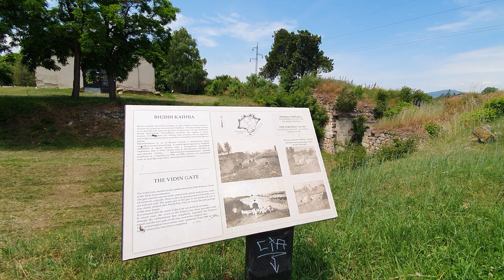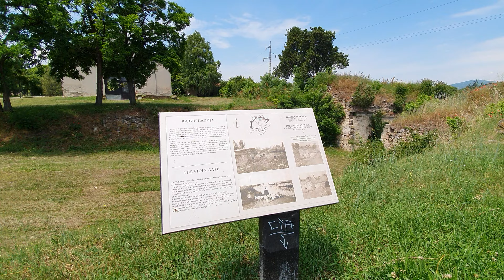Voznja Elektricnog Bicikla Niska Tvrdjava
4K Ride Niska Tvrdjava